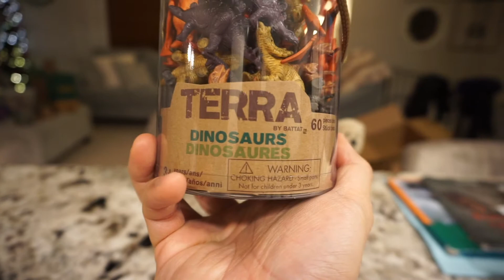Assorted Miniature Dinosaur Toy Figures (Terra by Battat)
Watch as Noah opens up a tube of miniature dinosaur toys from Terra by Battat!

Toy Description:
Go prehistoric with Terra’s collection of dinosaur toys in a tube! The 60-piece miniature figurine set brings 12 different plastic dinosaurs straight from the Jurassic era to your playroom! There are toy t-rex, toy stegosaurus, toy pterodactyls, toy raptors, and more included! Miniature dinosaurs for kids are great educational toys for learning about these fascinating prehistoric predators. They’re also the perfect size for cake toppers and goodie bag stuffers for a Jurassic birthday party!
- 60 miniature plastic dinosaur toys with fun shapes and sizes!
- Included: toy t-rex, toy stegosaurus, toy pterodactyl, toy raptors, and much more!
- Educational toy: sparks curiosity about dinosaurs and natural history, encourages imaginative play and reduces screen time
- Dinosaur themed party: miniature dinosaurs make perfect cake toppers and goody bag stuffers
- Recommended for kids aged 3+

(Background Music: Upbeat and Happy Background Music For YouTube Videos and Commercials)